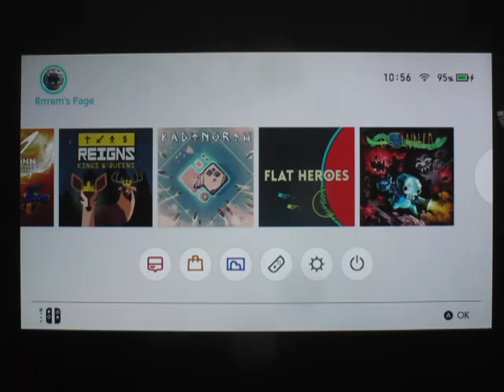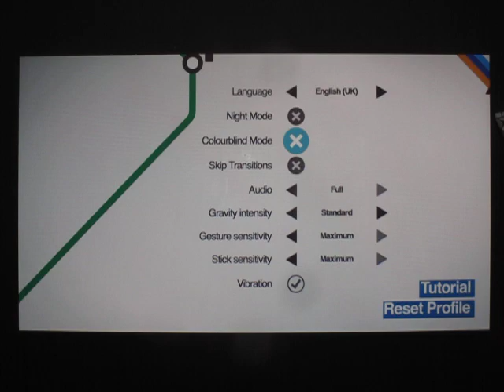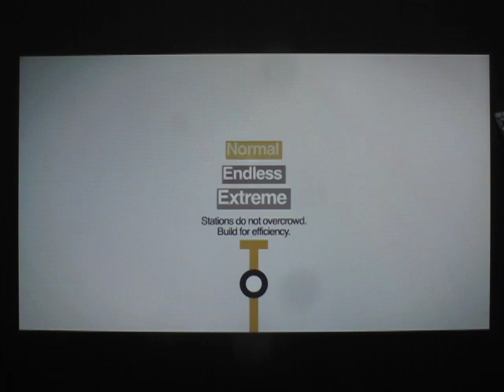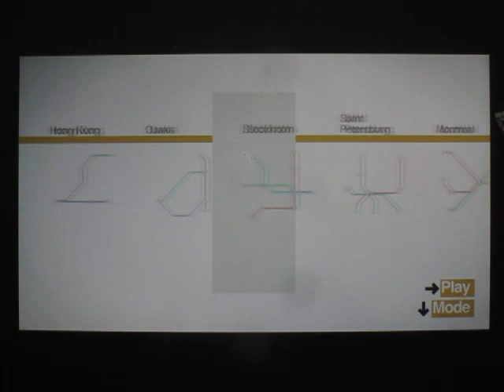Tonton Zippy vous fait découvrir : Mini Metro